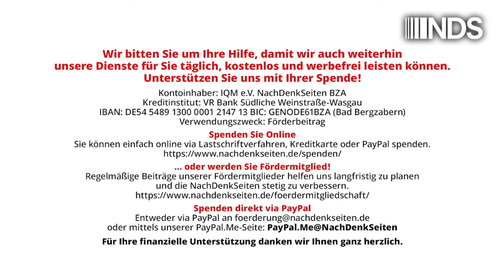„Bürgerrat“ fordert: „Desinformation“ soll strafbar werden | Tobias Riegel | NDS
„Bürgerrat“ fordert: „Desinformation“ soll strafbar werden | Tobias Riegel | NachDenkSeiten-Podcast | 16. September 2024

Ein von Bertelsmann in Kooperation mit Innenministerium, Stiftungen und weiteren Partnern realisierter „Bürgerrat“ macht sehr fragwürdige Vorschläge zum „Kampf gegen Desinformation“. Das wirft Fragen auf: zu den konkreten Vorschlägen und zum Prinzip „Bürgerrat”. Ein Kommentar von Tobias Riegel.

Artikel veröffentlicht am: 16. September 2024 um 14:22
Autor: Tobias Riegel
Sprecherin: Ala Goldbrunner